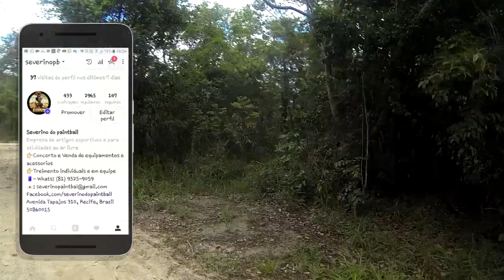Ex Soldado Fuzileiro Naval joga Airsoft Quartel do Exército | Severino Tático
Fala guerreiros!
estamos no CIMNIC - Centro de Instrução Newton Cavalcanti, quartel do exercito que fica em Araçoiaba onde aconteceu a Operação Guararapes,nossa missão é evitar que o Novo Cangaço domine o Estado de Pernambuco. Para isso teríamos que eliminar o líder Zé Cachaça que estava nas imediações da torre localizada nessa cidade de treinamento militar.